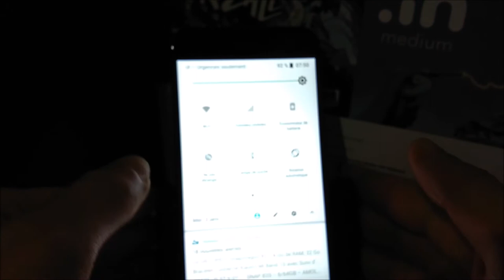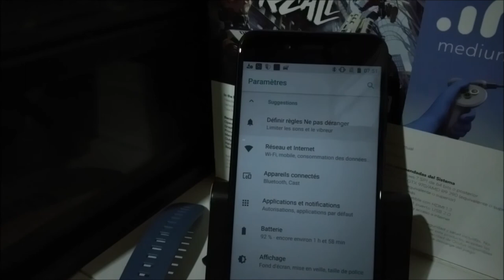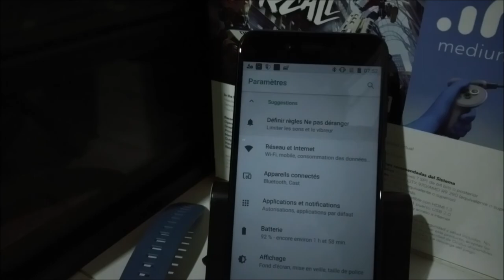Mise à jour Xiaomi Mi A1 Android 8 OREO 03/01/2018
Aujourd'hui, petite vidéo mise à jour pour vous dire que le Xiaomi Mi A1 se dote d'Android 8 Oreo.
Bonne Journée.